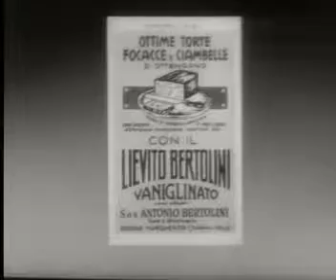lievito bertolini per gnocchi e pizze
Spot lievito bertolini per gnocchi e pizze